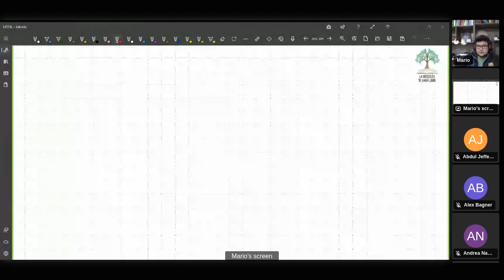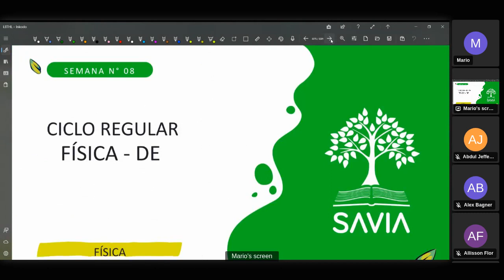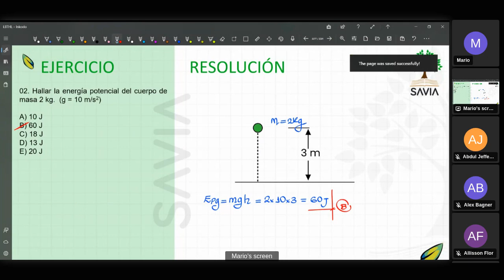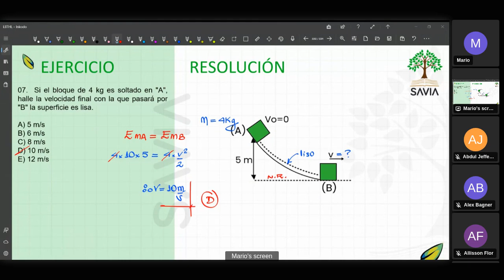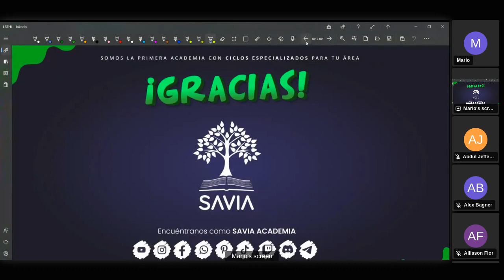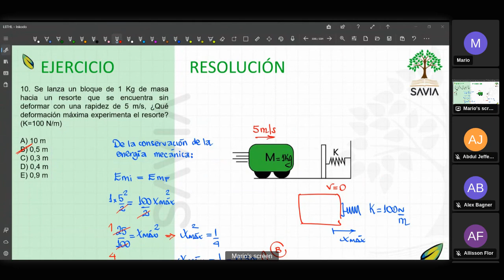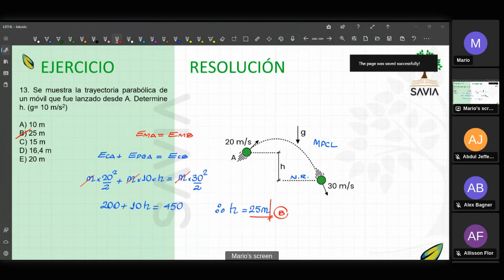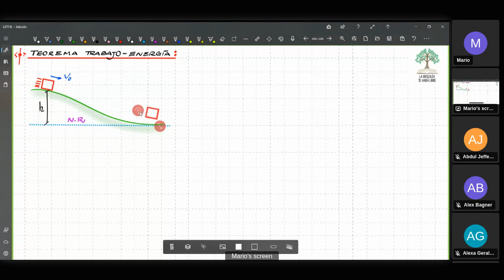SAVIA - FÍSICA - Semana 08 - San Marcos Ciclo 2024 -I (NUEVO CICLO)